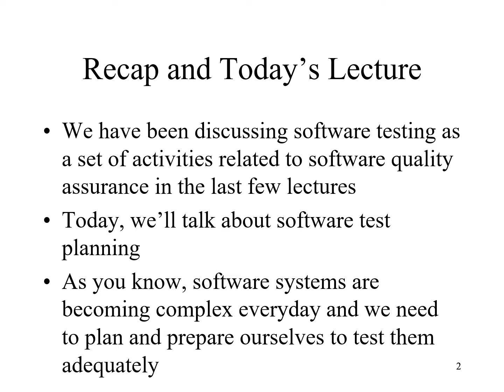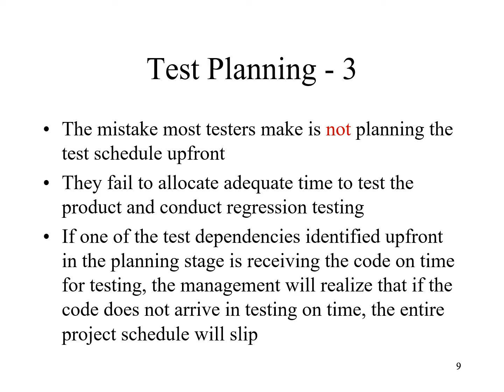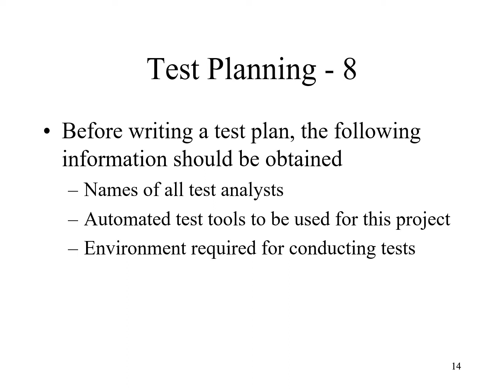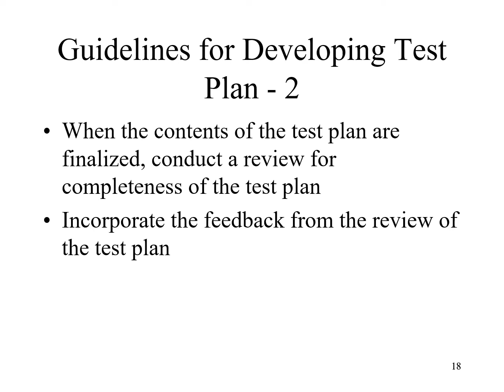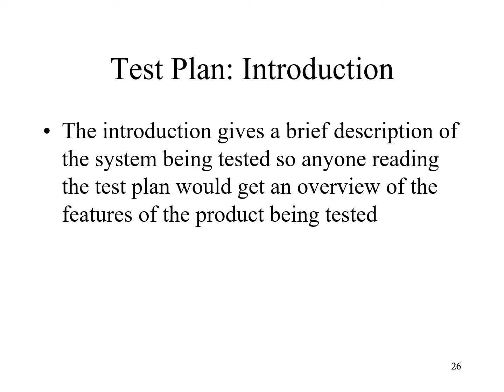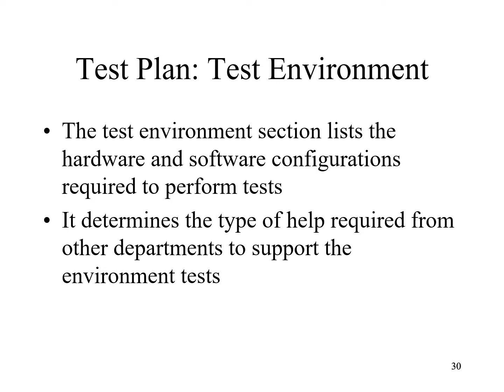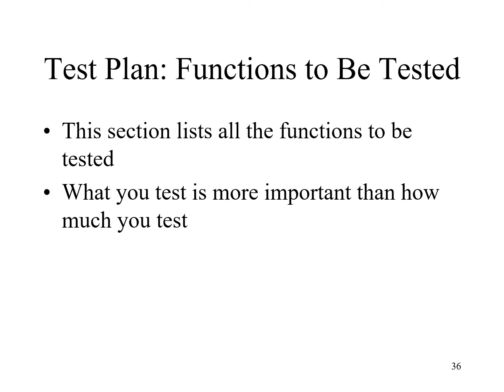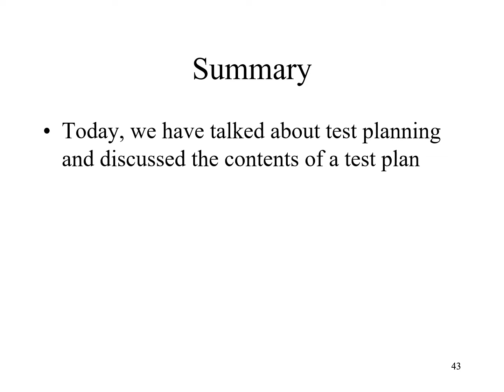Software Testing Test Planning